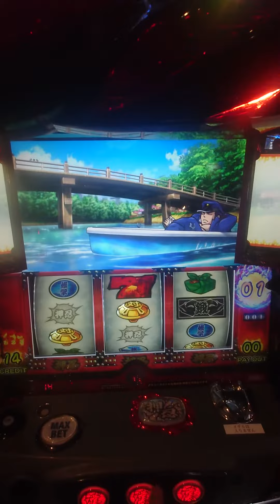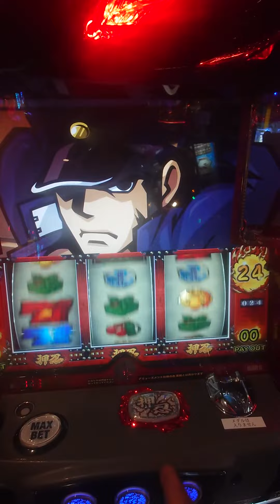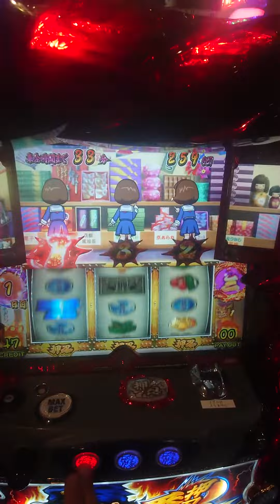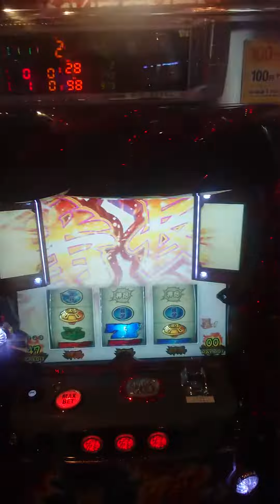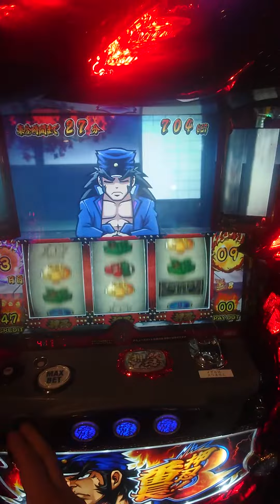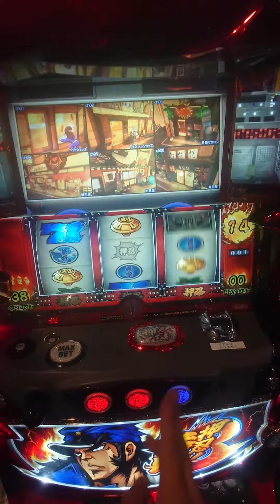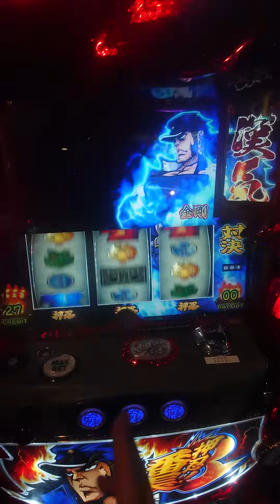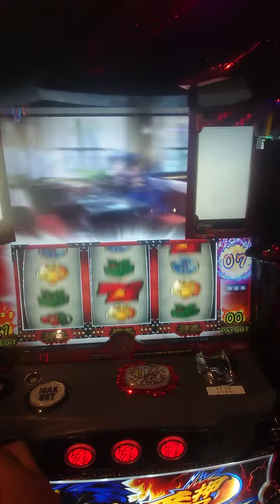押忍!番長3プレイ−28